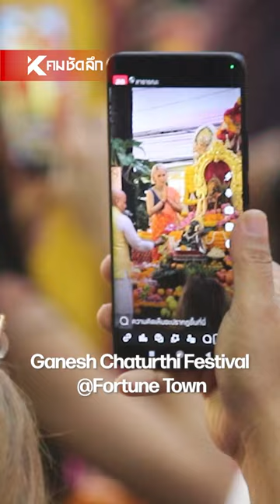อลังการ "คเณศจตุรถี" ผู้ศรัทธาต่างร่วมขอพร | KMUee411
"คเณศจตุรถี" อีกเทศกาลความศรัทธาแต่ละพื้นที่ต่างจัดพิธียิ่งใหญ่ระดมผู้ศรัทธามาขอพรกับองค์เทพเทพเจ้าแห่งความสำเร็จ ปัญญา ขจัดอุปสรรคGanesh Chaturthi Festival @Fortune Town อีกพื้นที่ ที่พลังศรัทธาหลั่งไหลมาแน่น พร้อมทัพคนบันเทิงมากมาย ที่มาขอพรองค์พระพิฆเนศ ในช่วงเทศกาลดังกล่าวที่ว่ากันว่าจะสำเร็จสมดั่งใจ ในเร็ววัน